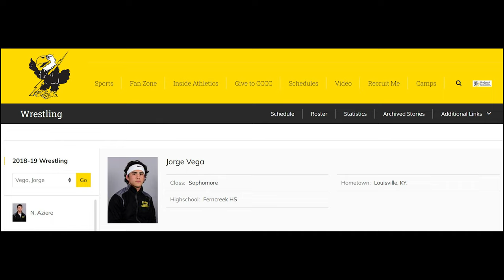State Wrestling Championship match review w/ Jorge Vega (Fern Creek; 2015 113 lbs.)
Jorge Vega, a 2-Time KHSAA State Wrestling champion from Fern Creek high school in Louisville joins me to review the second of his state finals match videos.  This is Jorge's 2015, 113 lbs. state finals review.  Be looking for Jorge's 2013 review video as well.